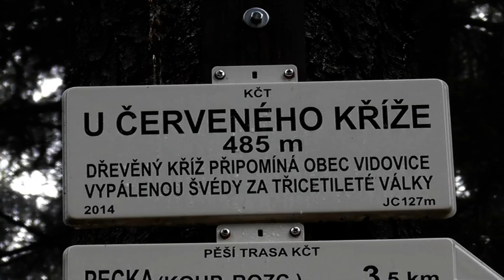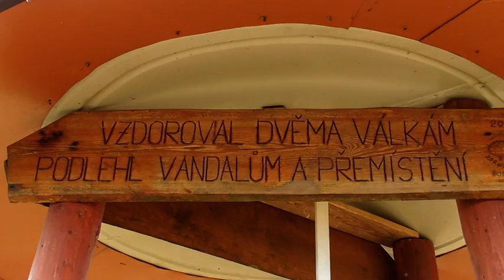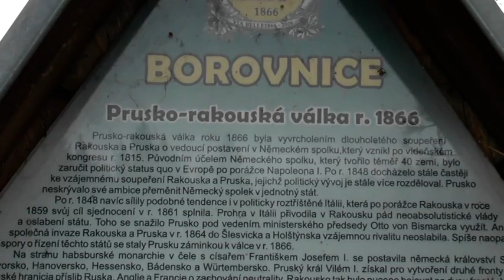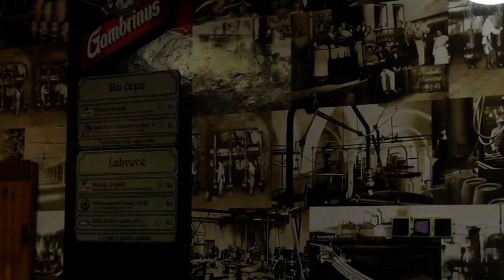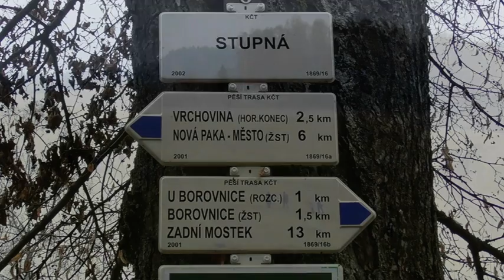Za posledním Puchýřem - Zimní táboření, celý film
V rámci Posledního puchýře v termínu 17. až 20. listopadu se uskutečnilo na romantickém nádvoří hradu Pecka zimní táboření. Na nádvoří hradu Pecka si vyznavači zimního táboření postavili své stany. Celkem jich tam tábořilo dvacet šest v devatenácti stanech.

Poděkování patří: Vladimíru Slukovi.